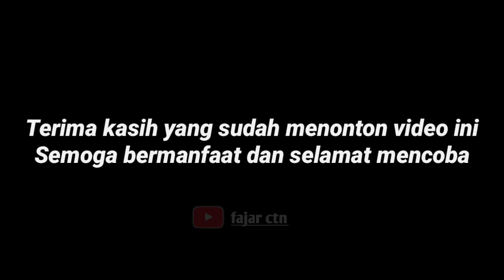Cara mengasah Gunting pakai gelas kaca agar setajam silet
Dengan gelas kaca gunting bisa setajam silet
memang sepele tapi banyak manfaatnya juga jika kita menggunakan gunting tiba-tiba tumpul
boleh gunakan cara ini.
semoga bermanfaat.

cara mengasah Gunting menggunakan gelas kaca agar setajam silet